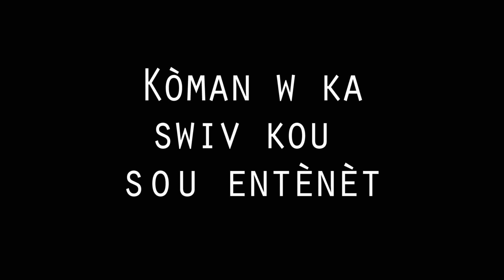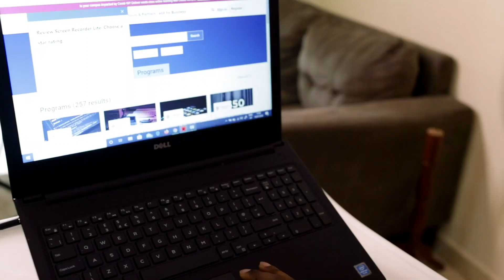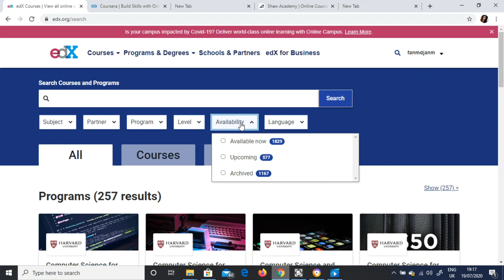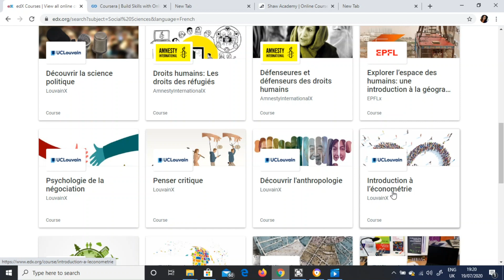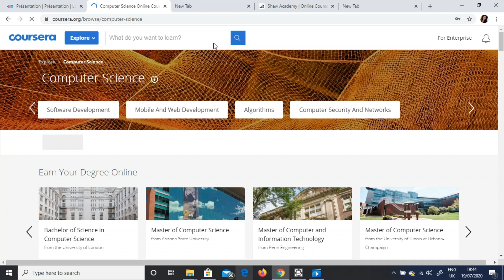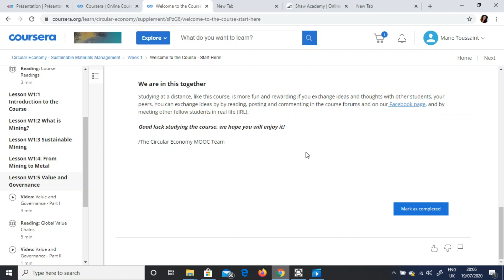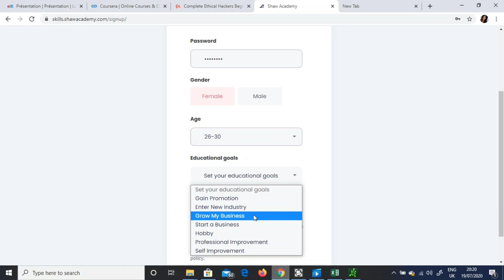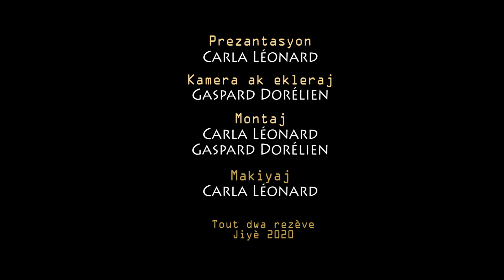Koman w ka suiv yon pil kou online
Sa se pou m montre w plizyè fason w ka suiv kou online pou ogmante konesans ou.

Men lòt mwayen ou ka itilize pou sipòte nou e Vin Yon manm ofisyèl channel la tou:

Chwazi opsyon "Send to a friend" lan.

-Transfer

Kontakte nou sou nenpòt platfòm pou plis enfòmasyon e pou planifye sa sou:

Mèsi pou sipò w!

Men lyen pou w achte kèk atik pou fè spò :
- Tapi a:

- sauna suit (jumper Pou fè w swe) :

- resistance band:

se yon seri egzèsis pou moun ki vle boule grès, pèdi pwa, kase vant yo.
si w gen pwoblèm sante, mande doktè w anvan ki egzèsis ou ka fè.